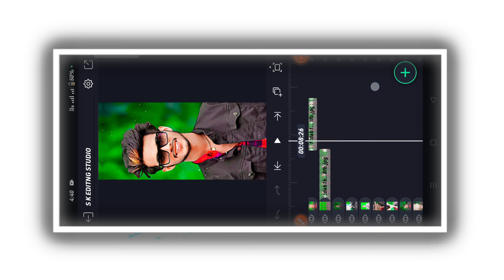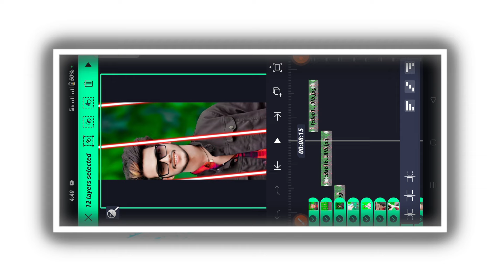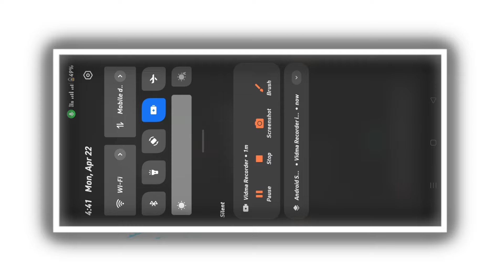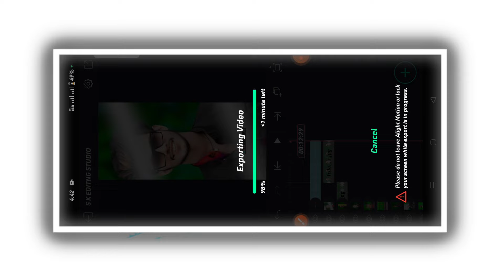TRENDING SHAKE EFFECTS LOVE💖STATUS VIDEO EDITING KANNADA IN ALIGHT MOTION TRENDING VIDEO EDITING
📌🔷🔹SHAKE EFFEC AND BEAT MARK LINK ≈ –

                                           COMMEN📝